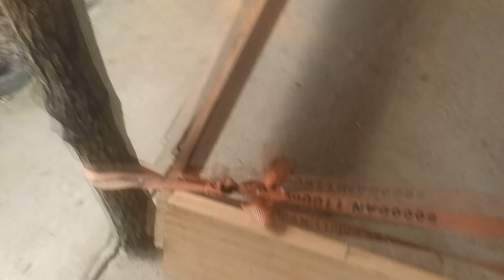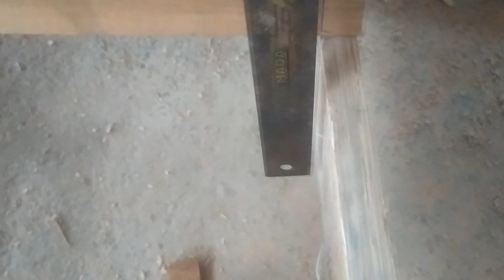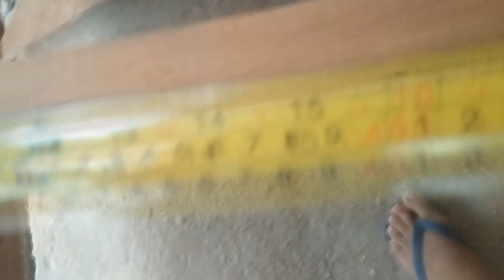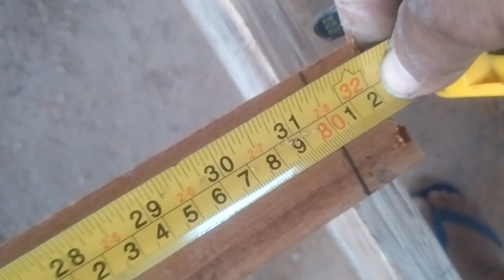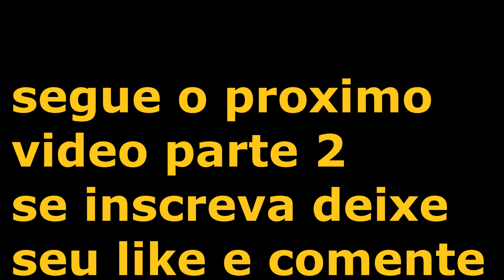BARCO DE MADEIRA FACIL E RAPIDO,EASY AND FAST WOOD BOAT PART 01